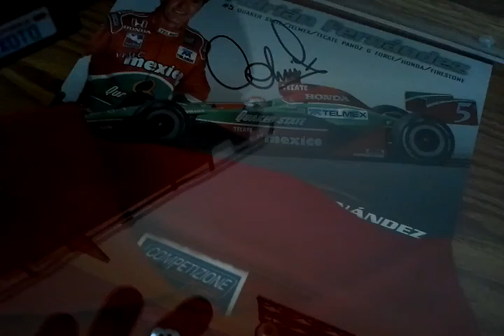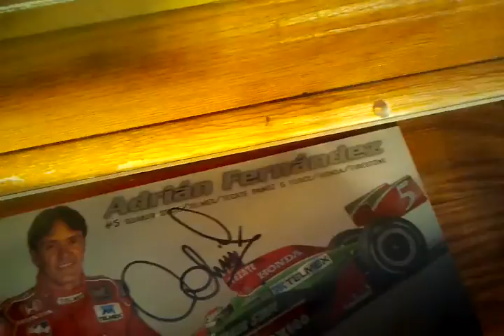adrian fernandez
adrian fernandez museum